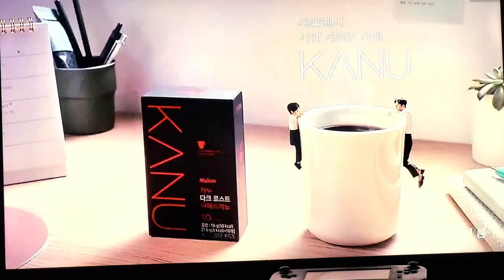Kanu Tea Giantess Commercial